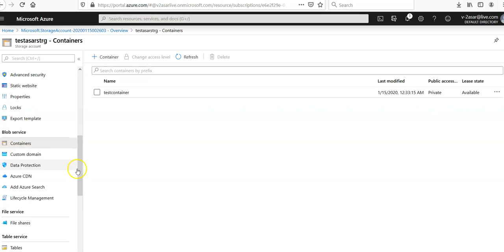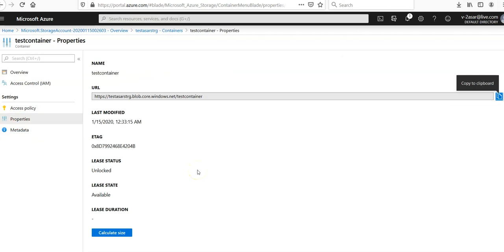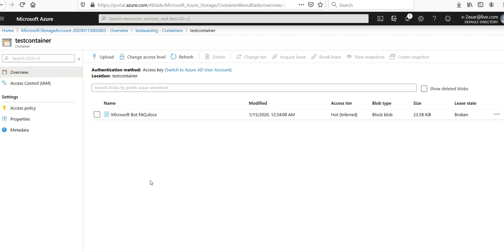HOW TO ACQUIRE AND BREAK LEASE IN AZURE BLOB